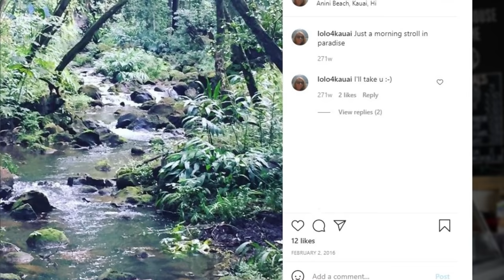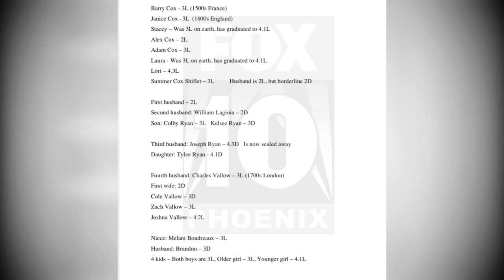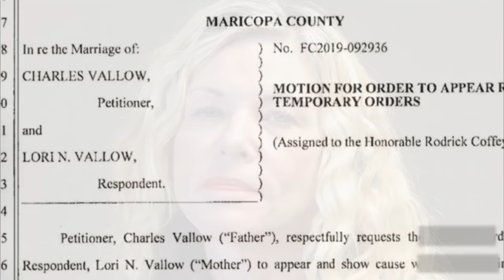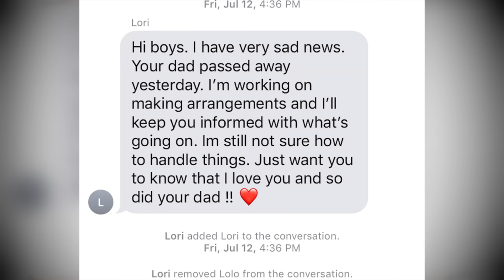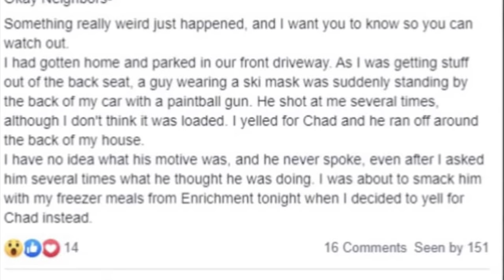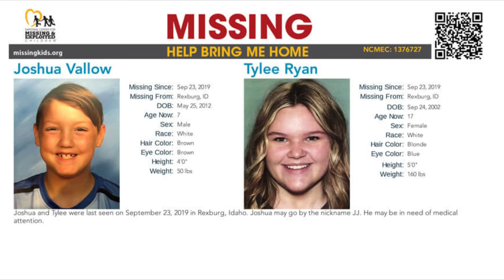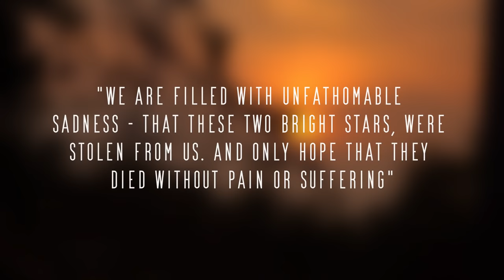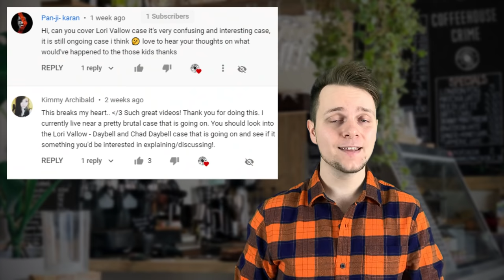The Doomsday Couple: The Unbelievable Case of Lori Vallow And Chad Daybell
True Crime: Tylee Ryan and JJ Vallow disappeared shortly after the strange deaths of Charles Vallow and Tammy Daybell. The widowed Lori Vallow and Chad Daybell would then marry, obsessed with Doomsday… Are they to blame for the multiple tragedies witnessed around them?

00:00 Intro
00:39 Lori Vallow's history
02:48 Charles Vallow
03:39 The Vallow family
05:15 Meeting Chad Daybell
08:40 2019
09:20 The warning signs
11:26 The death of Charles Vallow
14:55 The disappearance of Tylee and J.J
17:47 The death of Tammy Daybell
19:10 The newly married couple
22:43 Finding Tylee and J.J
24:25 Tracing a ghost's footsteps
25:33 The Coffeehouse Verdict (Opinion)
26:58 Outro + Thank you